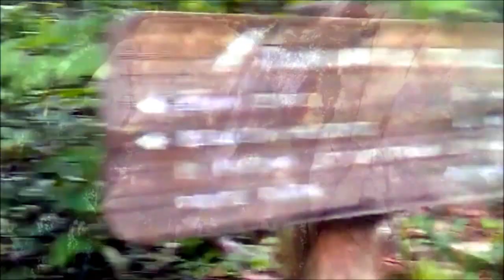North Carolina - Rough Ridge Trail - Blue Ridge Parkway -